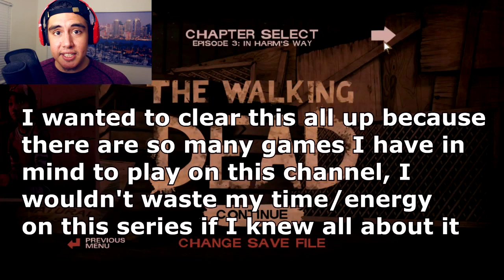CARVER WANTS TO BE ###### SO BAD | The Walking Dead Season 2 [EP3][P1] **(Kubz Scouts Reupload)**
I censored one of the words in the title because I didn't want to risk this video being removed, but that word originally said "h*tler."